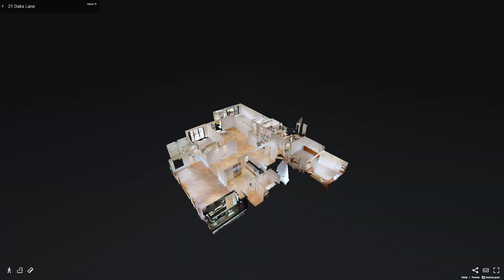21 Oaks Ln , Boynton Beach, FL - Presented by Jon Goldman